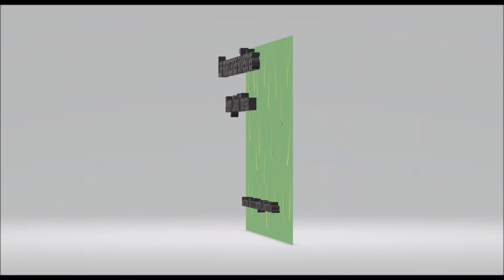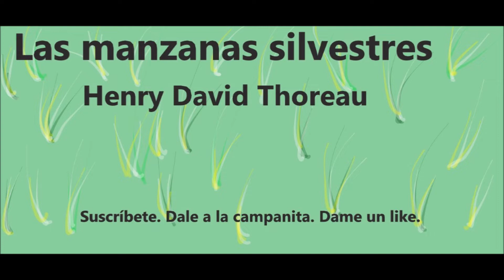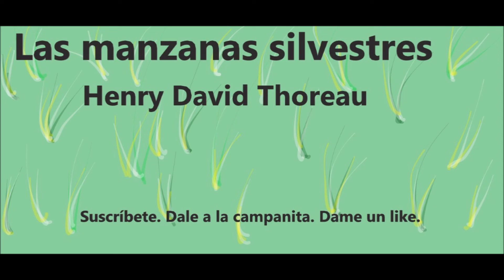Henry David Thoreau. Las manzanas silvestres. Audiolibro en español latino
Henry David Thoreau escribe este ensayo a los 45 años, en 1862, el mismo año en el que muere de tuberculosis. Es este un Ensayo frutal que se publicará después de su muerte. Si hemos de hacer caso a lo que nos dice el autor, este libro debería leerse al aire libre, en estado salvaje, a fin de poder disfrutar de la manzana (la más noble de las frutas, según él, la cual posee un aroma que para sí quisieran otras frutas como la pera) que es de lo que habla, de todos sus tipos y variedades. Dice el autor que sus pensamientos deben ser disfrutados en un estado salvaje y no en casa. Hace falta por tanto paladares duros de papilas erectas, no adormecidos por el consumo de la fruta doméstica que se echa a perder en el frutero. Thoreau quiere lo natural, lo salvaje, lo silvestre, lo primigenio. No ve con buenos ojos los injertos, la injerencia humana en el curso natural.
El autor hará hincapié principalmente en la manzana silvestre, aquella que crece fuera de cualquier huerto, de cualquier cercado. El autor va haciendo un recorrido a lo largo de toda la historia y recogiendo en aquellos libros, aquellos testimonios, en donde se cita o se dice algo que tiene que ver con las manzanas. De tal manera que por estas páginas aparecerán Homero, Plinio el Viejo, mitologías escandinava, romana (Edda y Pomona), y también poesías en las que se loan las manzanas.